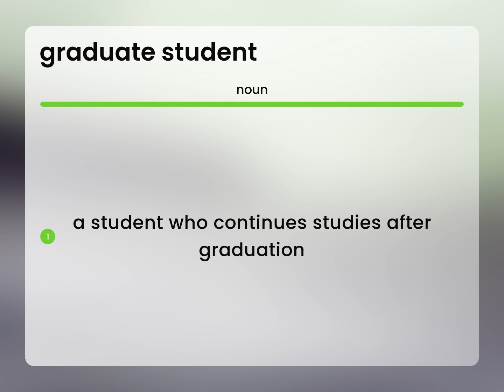Graduate student | GRADUATE STUDENT definition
What is GRADUATE STUDENT definition?

Susan Miller (2023, May 16.) Definition of Graduate student